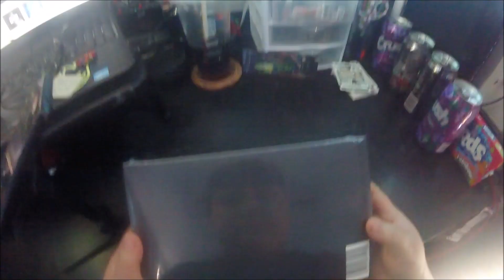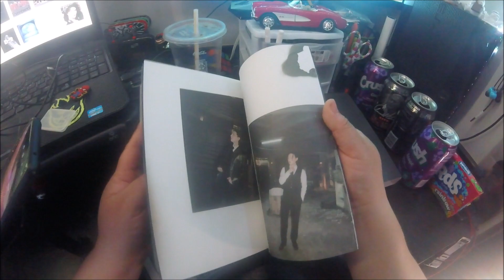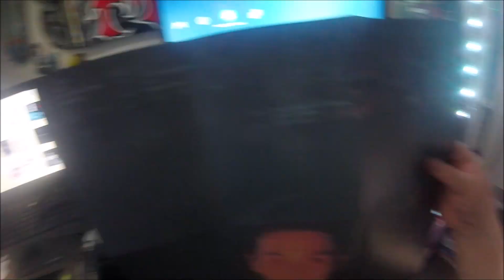SUGA Agust D New Album "D-Day" 2023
BTS SUGA Agust D New Album "D-Day" 2023

New Album has a big poster, 3 mini photo cards, lyric book, photo book, CD and a medium photo card